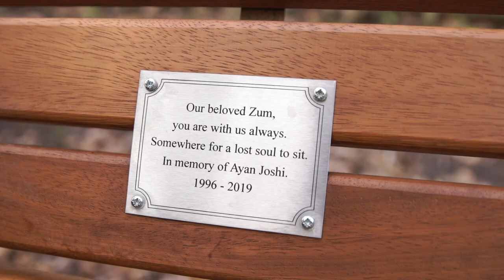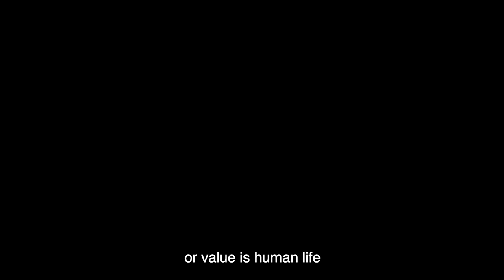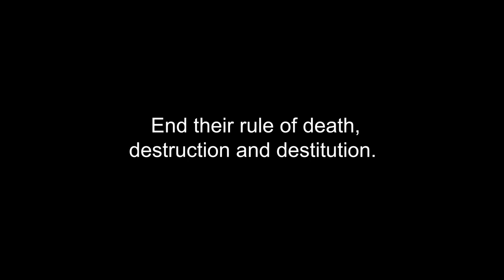Vote - for Zum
I made this video about the suicide of my son Ayan, also known as Zum, who had serious mental health problems. He was saved many times by the NHS but failed utterly by the slashing of all the services that might have helped him. Suicide rates are rising. We cannot let this continue. Friends of Zum worked with me to get the message out

Directed by Gita Sahgal and Liam Harper
Produced by Liam Harper @originialgangstars
Shot and Edited by Sonny jake and Joe Aiken
Drone: Stem Studios
Sound by Tate Hingorani-Short